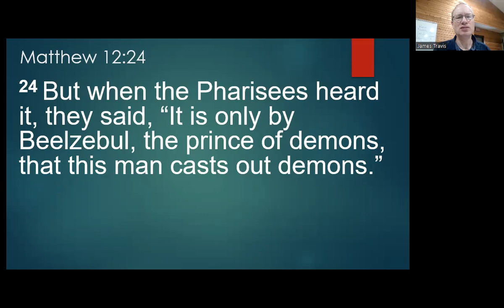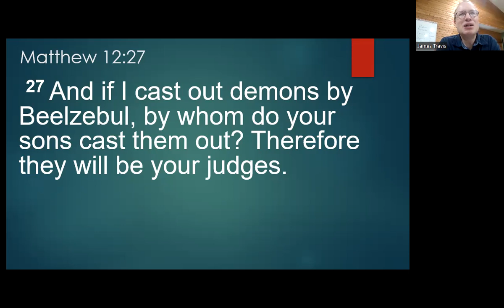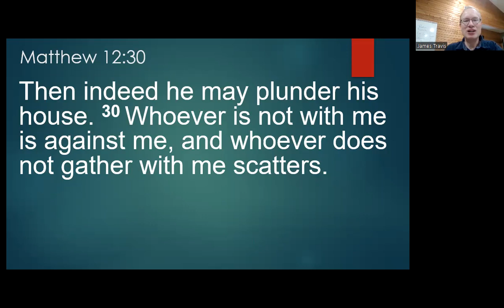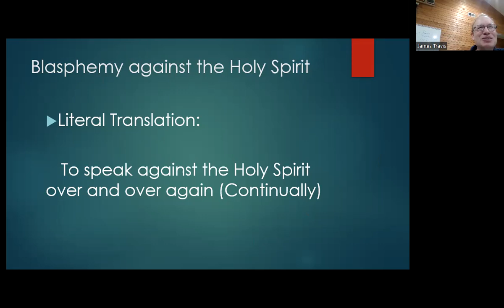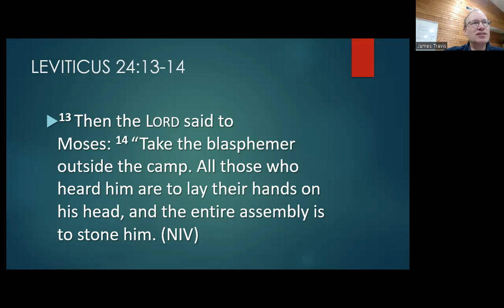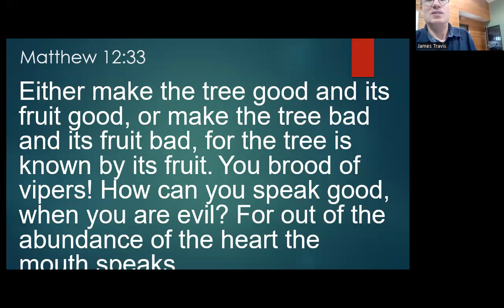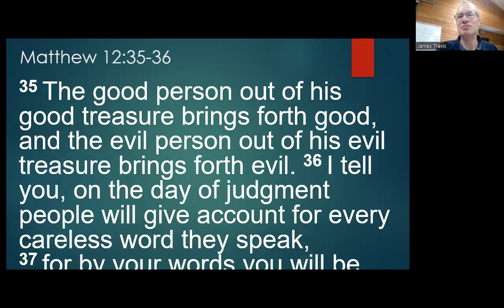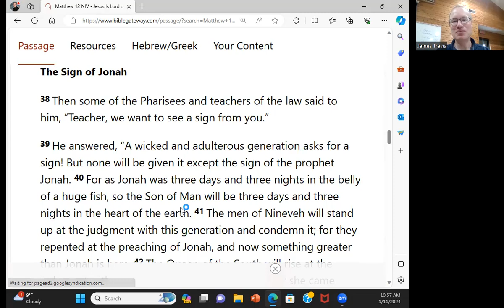Matthew 12 22 38 Blasphemy Against the Spirit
A deep dive into the Unforgivable Sin